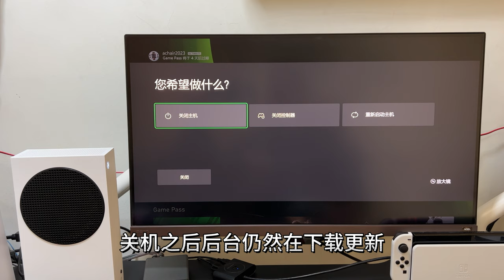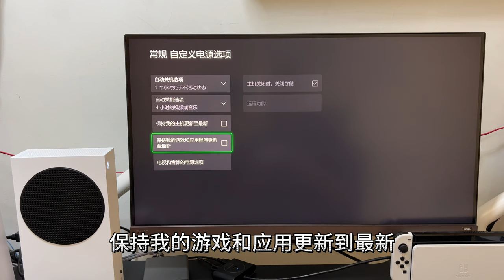Xbox游戏主机如何彻底关机？XSX/S小白教程